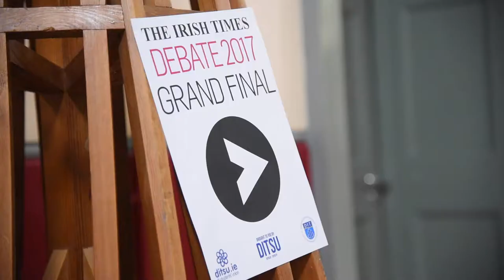Irish Times Debate Grand Final 2017 / DIT Law & Debating Society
The Irish Times Debate Grand Final 2017 hosted by DIT Law & Debating Society at Bolton Street. Chaired by Minister Katherine Zappone.